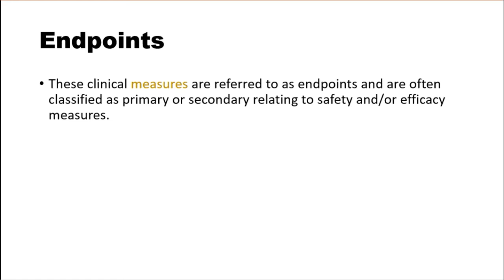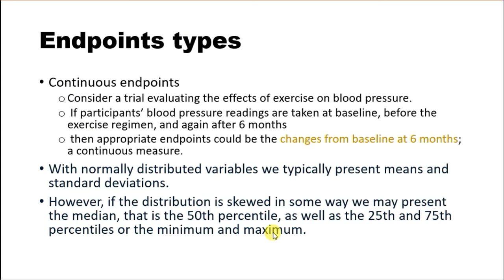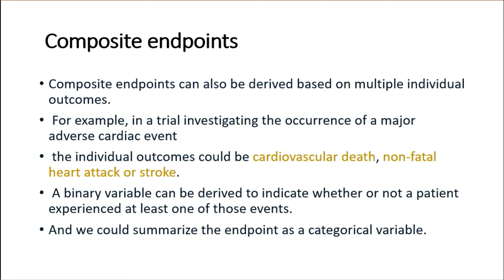6- Design and Analysis of Clinical Trials Endpoints | Continuous endpoints | Categorical endpoints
Endpoints types
قم بدعمنا  لمساعدتنا في عمل المزيد من الفيديوهات

Continuous endpoints
Categorical endpoints

1  سلسلة شرح تنضيف وتجهيز البيانات

2- بلايلست شرح برنامج ار

3-  سلسلة الكورس المكثف لبرنامج ار لاحصاء الورقه البحثيه

 Percent
tApply
CrossTable
gmodels

form Zero Descriptive Statistics R programming for Numerical and Categorical data
  الاحصاء الوصفية للبيانات الرقمية والنصية
For numerical variables, we can obtain the measures of central tendency (mean and median) and dispersion(standard deviation SD,  and interquartile range IQR  , Range)
*If normally distributed
1-mean()
2-sd()
*If Not normally distributed
3-median()
4-IQR()
5-range()

For categorical variables, we want to obtain the count per group, proportions and percentages.